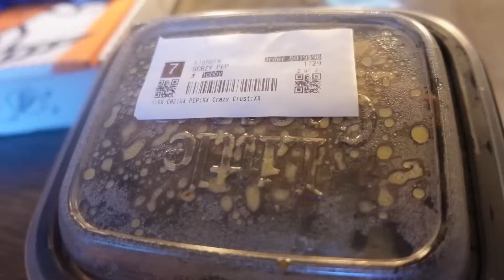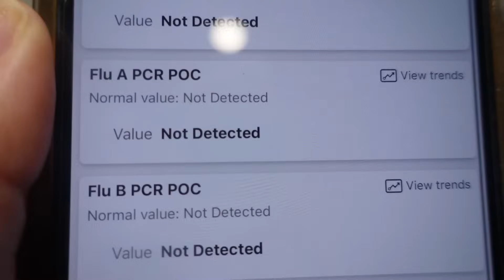Por poco despedimos el 2023 en un hospital 😔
Bienvenidos al primer vlog del año!!

Estamos muy felices de comenzar este nuevo año con ustedes. 🤍

Tenemos muchas metas para cumplir en este nuevo año y poder compartir cada una de ellas con ustedes nuestros amados seguidores.

El 2023 fue un año difícil y de muchos retos pero sacando lo positivo de el, pues aprendimos mucho en ese año.

Les deseo este año uno lleno de paz, amor, perdón, prosperidad, salud y sobre todo que la palabra De Dios nunca les falte en su hogar, familia ni en su matrimonio.

Dios es bueno y este año no podemos esperar en ver que es lo que tiene guardado para nosotros ☺️